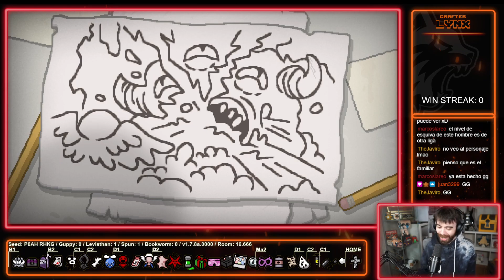DECIAN que NO PODRÍA HACERLO - Tainted Lost VS The Beast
► ¡Directo Todos Los Días a las 3 PM (Hora Española) en Twitch!

Echaba bastante de menos casualear con Tainted Lost, asi que vamos a dedicarle unos cuantos videos estos días.